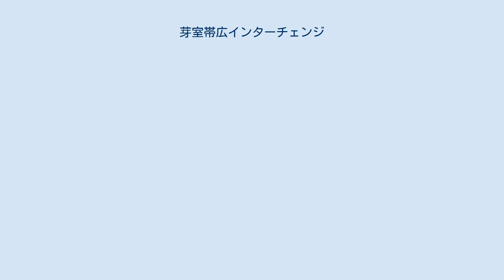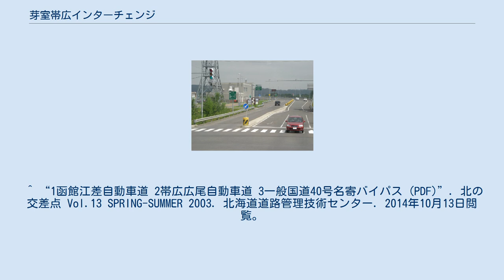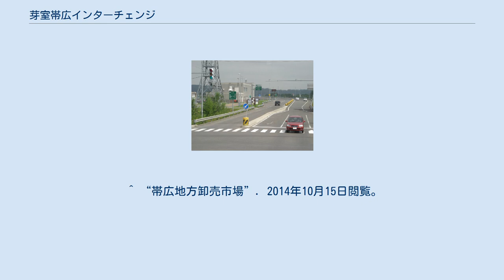芽室帯広インターチェンジ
芽室帯広インターチェンジ（めむろおびひろインターチェンジ）は、北海道河西郡芽室町と帯広市にかけてある帯広広尾自動車道のインターチェンジ。
 国土交通省北海道開発局管轄（無料区間）の最終出口であり、道東自動車道と接続する帯広JCTには本線料金所があり有料区間となるので注意が必要である。
 帯広市北西部や芽室市街への最寄ICとなっている。
 周辺は工業団地（芽室東工業団地、帯広工業団地、新帯広工業団地、帯広市西20条北工業団地）となっている。
帯広競馬場へはICから車で約15分。
 ^ 木村容久. “現場DIARY”. 不二・東光・西江経常建設共同企業体. 2014年10月6日閲覧。
 ^ “1函館江差自動車道 2帯広広尾自動車道 3一般国道40号名寄バイパス (PDF)”. 北の交差点 Vol.13 SPRING-SUMMER 2003. 北海道道路管理技術センター. 2014年10月13日閲覧。
 ^ “芽室東工業団地”. 芽室町. 2014年10月14日閲覧。
 ^ “帯広市西20条北工業団地のご案内”. 帯広市. 2014年10月14日閲覧。
 ^ “帯広競馬場”. ばんえい十勝オフィシャルサイト. 2014年10月14日閲覧。
 ^ “北海道立帯広高等技術専門学院”. 北海道. 2014年10月15日閲覧。
 ^ “帯広地方卸売市場”. 2014年10月15日閲覧。